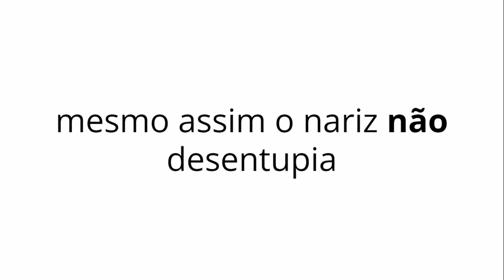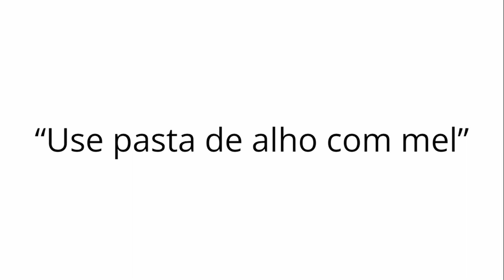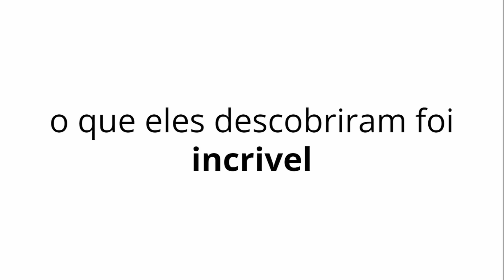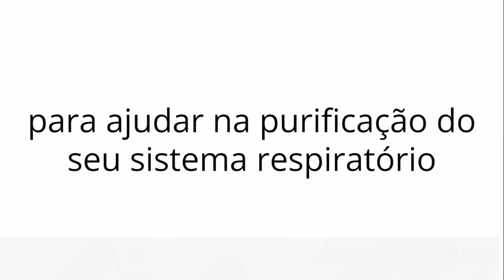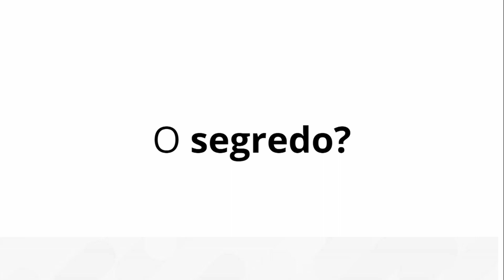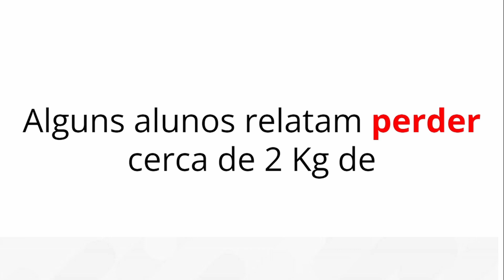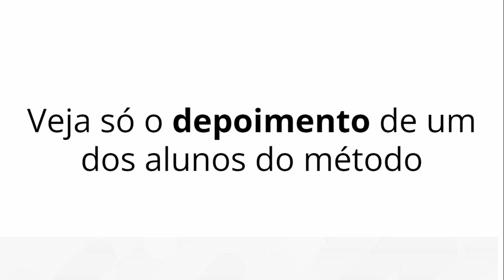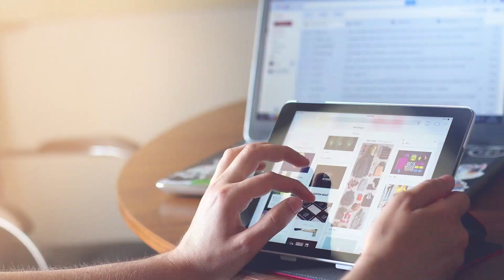3 Segredos Para Desentupir O Nariz Para Sempre! (Útil pra rinite, sinusite, gripe e resfriado)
Nesse vídeo eu ensino 3 segredos para desentupir o nariz para sempre! Esse vídeo é útil para rinite, sinusite, gripe e resfriado.

Cá pra nós, nariz entupido é muito desagradável! Eu sempre tive nariz entupido devido a gripe, sinusite e pra pior tive bronquite quando criança!

Ter nariz entupido é ruim de mais, atrapalha o sono, faz a gente roncar a noite e consequentemente atrapalha nossos relacionamentos.

Pior ainda quando um simples nariz entupido vira sinusite, aí começa dor de cabeça e tontura...minha vida estava bem complicada.

Mas aí tudo mudou quando eu aprendi como desentupir o nariz rapidamente, o melhor de tudo é que essa técnica além de ser rápida. Ela também me permitiu desentupir o nariz naturalmente!

Talvez você pense que eu vou te passar a receita de um remédio caseiro para desentupir o nariz. Mas pra desentupir o nariz você não irá precisar disso.

Tudo que você precisa fazer para desentupir nariz é:

1) Desentupir o nariz rápido
2) Remover o excesso de muco
3) Mudar o seu padrão de respiração.

E qual é o meio usado para fazer esses 3 passos? O seu próprio corpo, a solução já está dentro de você.

Por isso venha comigo e conheça o meu método N.D.P.S (Nariz Desentupido Para Sempre)